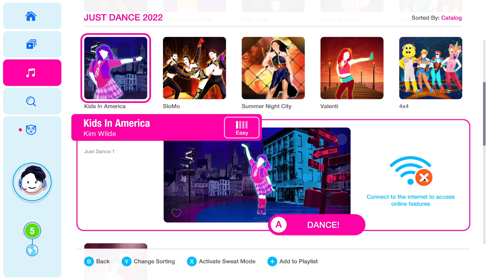Just Dance 2022: SloMo by Chanel | Mod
Season 2 of Just Dance 2023 is here slayyy
Chanel - SloMo | Slomo Just Dance 2022 (MOD)

Song: SloMo
Artist: Chanel

🧷Credits:
-Itay (for tml files)